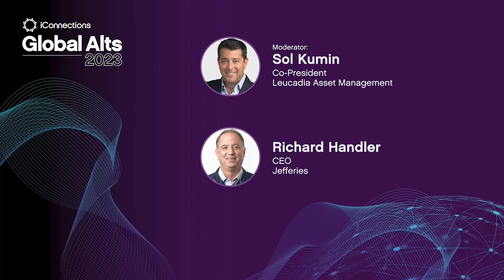Career & Culture with Jefferies CEO Richard Handler | Global Alts 2023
Richard Handler, CEO of Jefferies talks about Jefferies' culture and his management style. He explains how he believes that the best way to treat your partners is to let them be entrepreneurial and manage their own capital at risk. He also talks about the state of the capital markets and what it means for asset management. He shares his thoughts on how to manage your portfolio in this time of transition.

Moderator: Sol Kumin, Co-President, Leucadia Asset Management

This interview was held at iConnections' Global Alts Conference at the iconic Fontainebleau Miami Beach.  The annual event is the largest cap intro event in the world where attendees learn from investment, finance, and economics speakers, and get access to an exclusive alternative investment community.

iConnections is a team of professionals who are passionate about the investment industry. We believe we can improve the industry by bringing in value-added technology and fostering a sense of connection and collaboration. We know this requires hard work, dedication, and commitment to excellence, and we are proud to bring you along on this journey.